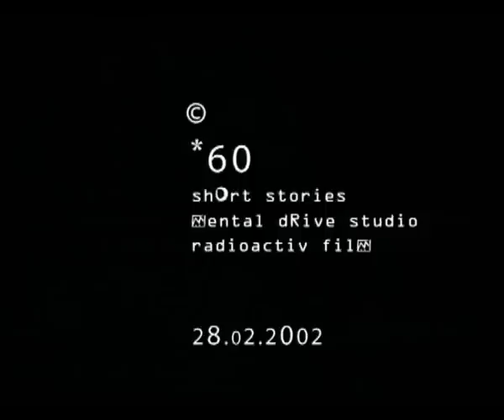Green Grey - Весна 8го дня (feat. ДеЦл)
Клип на песню из альбома группы Green Grey "Эмигрант" (2002). Съёмки видео проходили в Москве.